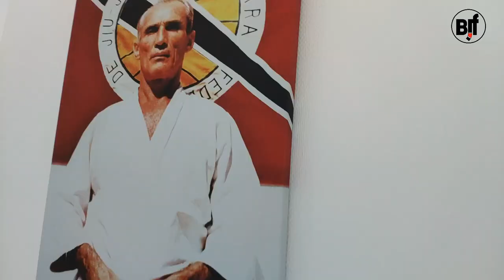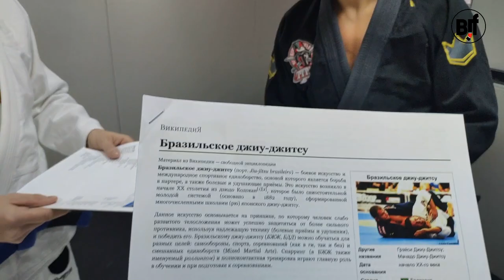Титан на Петровке bjjfreaks_TV VLOG